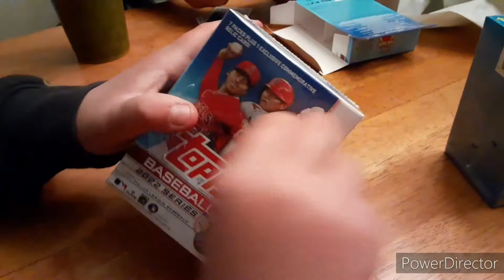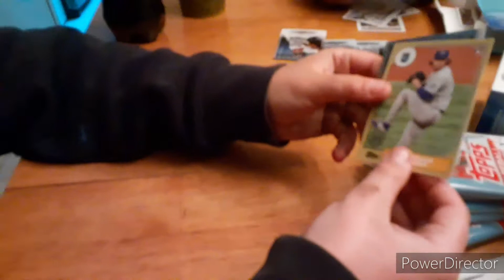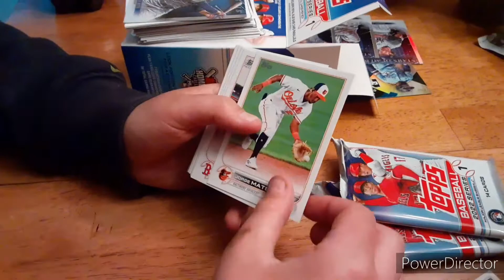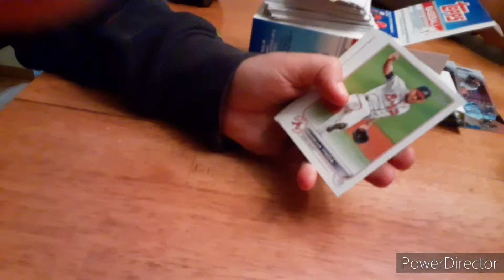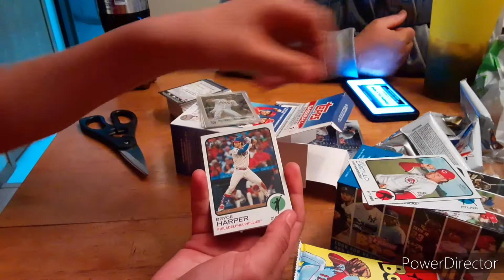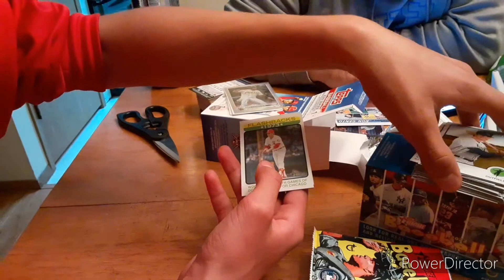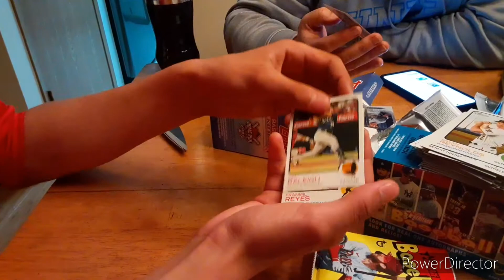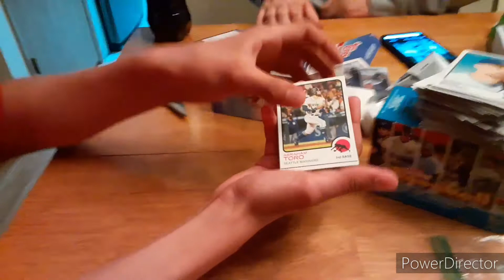2022 Topps Series 1 Blaster vs. 2022 Topps Heritage Blaster